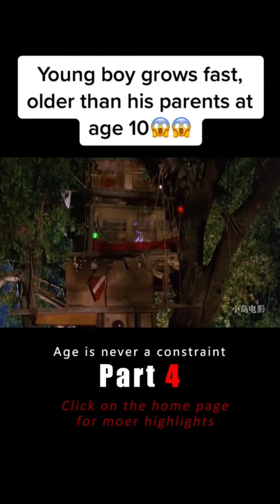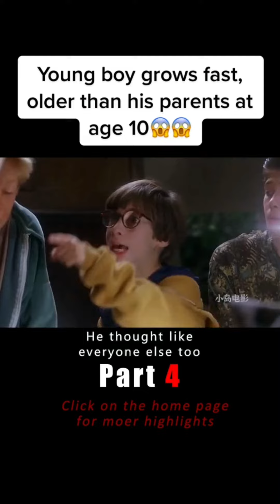Young boy grows fast, older than his parents at age 10😱😱